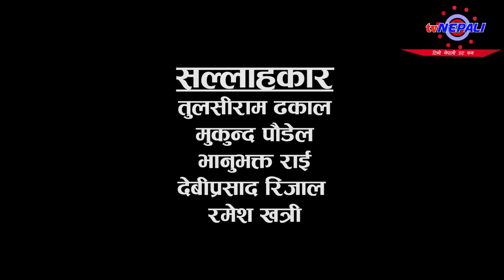दोबाटे भाग ५७ - Dobate Episode 57 - 7th Jan 2016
57th Episode of Dobate is full of comedy with punch-able dialogue and presentation of Artist. We have made more funny, satirical and  dashing with Gopal Nepal, Shibhahari Acharya and other. In a plot of story we have satire to the activities of Facebook users.